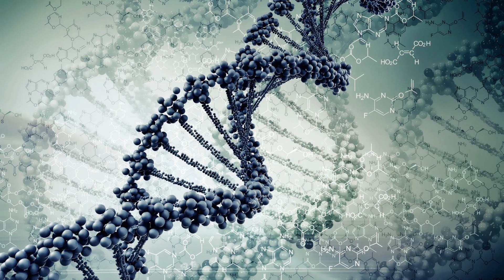Einmusik - Ignition (Original Mix)